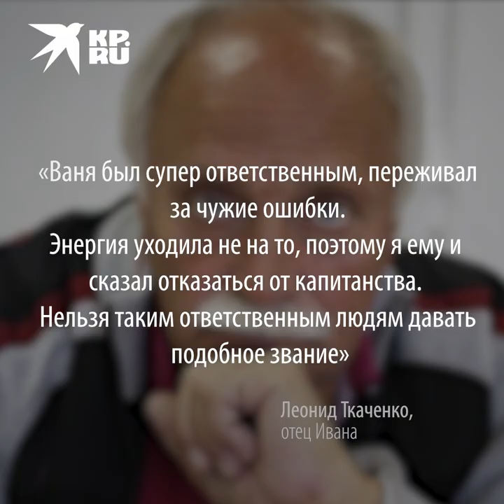Хоккеист Иван Ткаченко спасал жизни тяжелобольным детям, пока не погиб в авиакатастрофе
Он ушел в лучший мир в самом расцвете сил, но его память до сих осталась в сердцах у десятки фанатов команды «Локомотив». Эта история жизни хоккеиста Иване Ткаченко… капитана, посланного с небес!